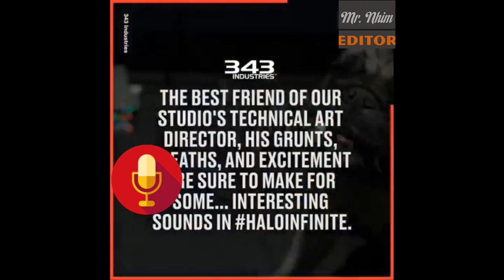Halo's New Scary Aliens Are Voiced By This Pug